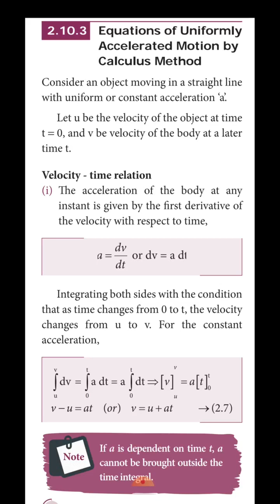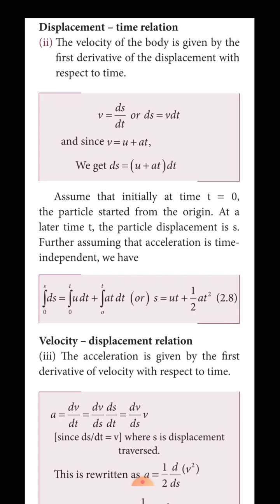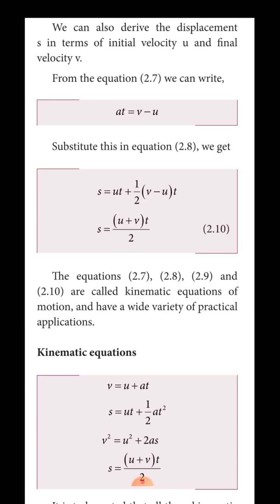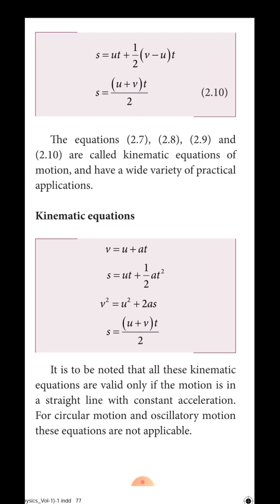Equations of motion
11th unit 2